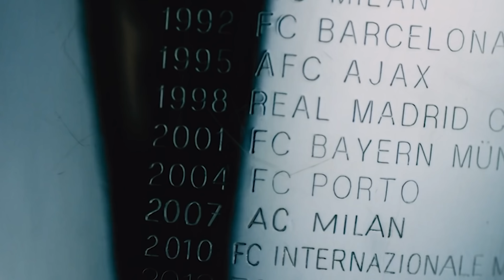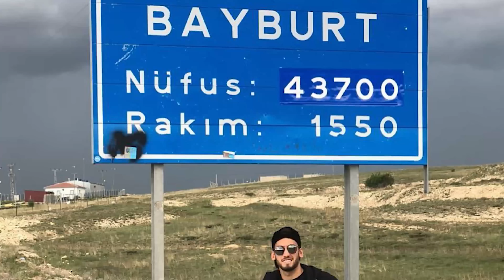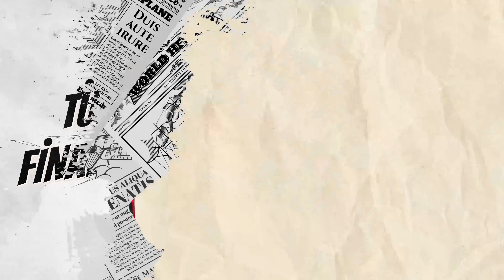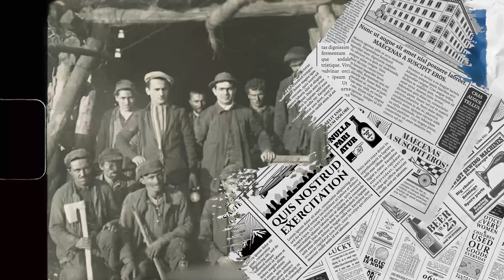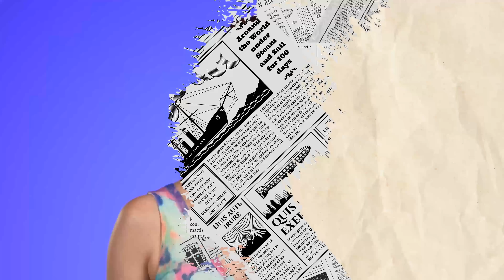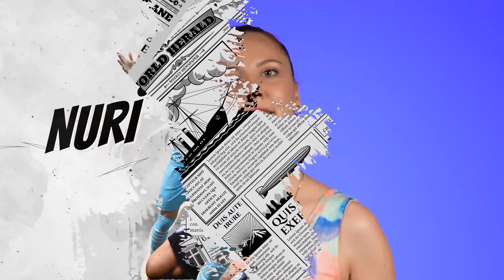Şampiyonlar Ligi’nde Türk Finalleri | Pelin Olgun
Şampiyonlar Ligi kupası, bu yıl bir Türk’ün ellerinde havaya kalkacak!

Pelin Olgun, Türklerin Şampiyonlar Ligi finallerindeki yolculuklarını anlatıyor…